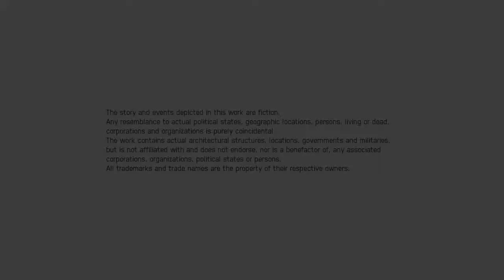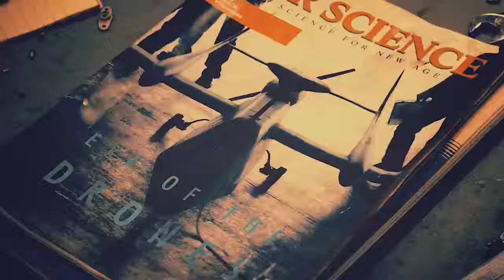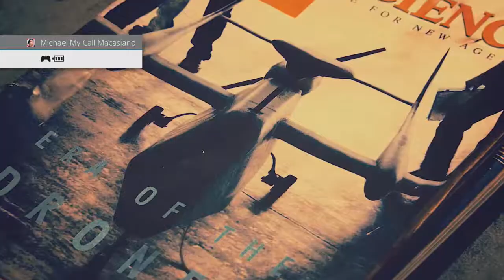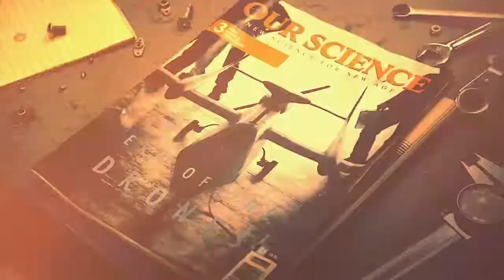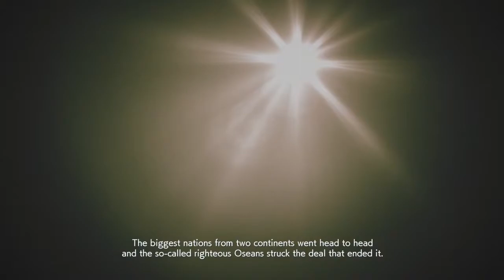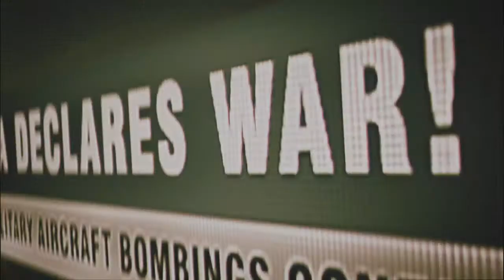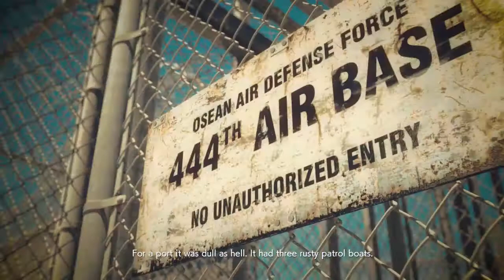Ace Combat 7: Skies Unknown | Mission 1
Time to become the ace combat.